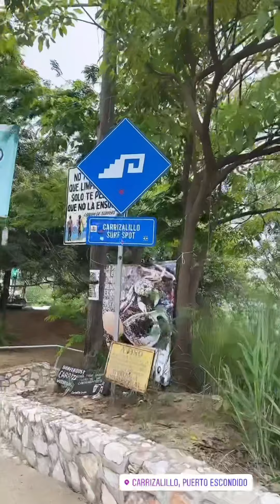Day 30/35 Mexico 🇲🇽: Sexually Assaulted while Photo Shooting in Puerto Escondido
With less than a week left of my 5 weeks in Mexico, day 30 started off in a relaxed way with solo dining, a walk down to Playa Carrizalillo, then back to where I was staying to get photo shoot ready!

As I got shoot ready, DBasser practiced for his upcoming DJ set that weekend. Being used to primarily being around rock & punk rock musicians, it was interesting to observe & experience how a different genre of musician gets ready for a show!

I headed down to Playa Coral to do a solo photo shoot (something I’ve gotten quite used to shooting at home throughout the pandemic) to create some new content for my subscription site. This is where things got really fucked up when a man was hiding behind a rock & MASTURBATING while I was shooting. This was absolutely sexual assault for the fact that it was NOT CONSENSUAL on my end. I was pretty shaken up emotionally by the experience, but was physically okay at least.

After that, I headed back into Rinconada to try & calm down. I sat at a restaurant where I ran into my friend Diego from my hostel, Puerto Dreams, & he invited me out with them to Zicatela.

After they left Zicatela, I was alone & got sexually harassed by several men as I walked trying to find a place to eat, so I absolutely lost it because it was just too much for one day! I quickly hopped in a cab to DBasser’s. When I arrived I couldn’t hold it together anymore so I had a good cry & DBasser hugged me. Sometimes you just have to let it out!

Being back in an environment that I felt safe in, I relaxed a bit then we went out to dance & party it up at Cactus Beach Club! Dancing always makes me feel better & I ran into my girlfriend, Sharon from my Oaxaca City hostel that night which made me smile so much!